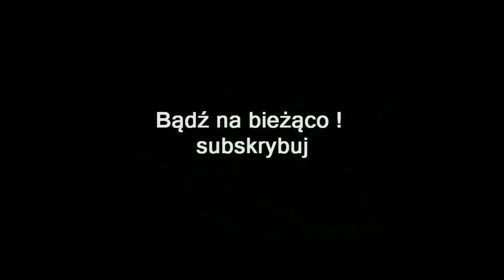ZAGRAJMY W FALLOUT 76 WASTELANDERS + STEEL DAWN (PC) #45 - OBOWIĄZEK WZYWA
Zapraszam serdecznie na 45 odcinek z serii zagrajmy w Fallout 76 ( Wastelanders + Steel Dawn ) lub jak ktoś woli ( let's play ) .

Wykonujemy misje - Obowiązek wzywa

Fallout 76 to kolejna odsłona słynnej serii post-apokaliptycznych gier RPG, zrealizowana w konwencji wieloosobowej gry survivalowej. Za stworzenie tej części odpowiada oczywiście firma Bethesda Game Studios.

Akcja w grze osadzona została w roku 2102 czyli 25 lat po wojnie atomowej, która zniszczyła Ziemię. Przed wojną rząd Stanów Zjednoczonych wybudował szereg schronów przeciwatomowych, tzw. krypt. Postać gracza pochodzi z krypty 76 wybudowanej w Wirginii Zachodniej. W tzw. Dniu Powrotu bohater wraz z pozostałymi mieszkańcami opuszczają kryptę, a ich celem jest odbudowanie i ponowne zasiedlenie Wirginii Zachodniej.

Fallout 76 jest sandboksem w pełni skupionym na rozgrywce wieloosobowej przez Internet; oznacza to, że brak tu tradycyjnych NPC-ów, a wszystkie napotkane postacie są kierowane przez innych graczy.

Warto dodać że świat jest czterokrotnie bardziej rozległy od tego, który mogliśmy przemierzać w Fallout 4. Został podzielony na sześć różnorodnych regionów każdy z nich wyróżnia się unikalnym stylem i typem zadań, jakie możemy tam wykonywać.

Podobnie jak w poprzednich tytułach, możemy własnoręcznie stworzyć bohatera i rozwijać go w oparciu o system S.P.E.C.I.A.L. Otrzymywane z każdym poziomem karty z perkami umożliwiają nam tworzenie przeróżnych specjalizacji swojej postaci.

Fallout 76 działa na ulepszonym silniku gry Fallout 4. Poprawki objęły m.in. dynamiczny system pogody oraz nowy moduł renderowania, oświetlenia i budowy terenu oraz lepsze jakości tekstury.

Premiera 14 listopad 2018 ( PC , XONE , PS4 )

gramy w Fallout 76 Wastelanders , Steel Dawn
zagrajmy w Fallout 76 Wastelanders , Steel Dawn
let's play Fallout 76 Wastelanders , Steel Dawn
gameplay Fallout 76 Wastelanders , Steel Dawn
gameplay trailer Fallout 76 Wastelanders , Steel Dawn